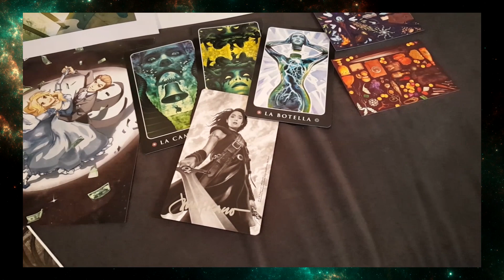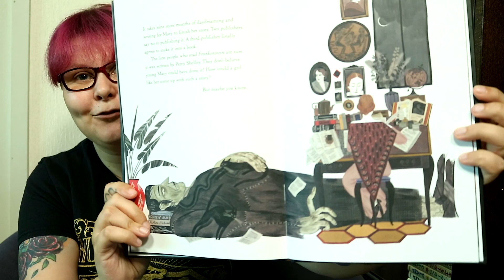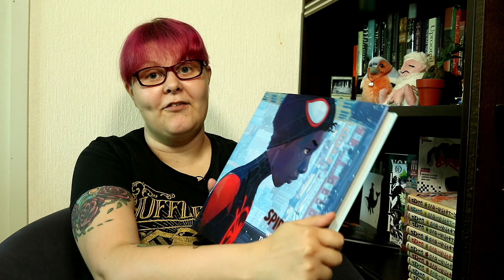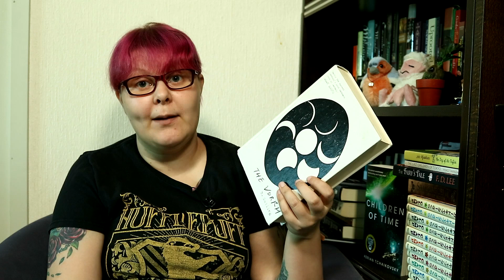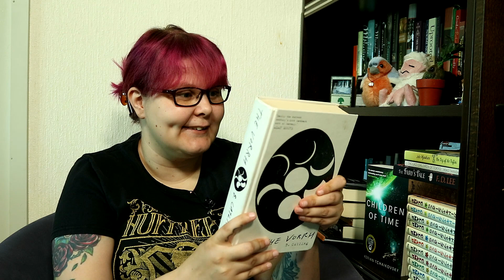Summer Book Haul 2019 | Books, yarn, art!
This is my huuuuge haul that features all of the stuff and books that I purchased at Worldcon and from Dublin. I also went on a bit of a Post Worldcon Blues- shopping binge and ended up buying more books, so have a look at those too.

TIME STAMPS:
Art Prints and Knick knacks: 00:56
Yarn: 04:25
Books from Worldcon: 06:26
Post Worldcon books: 32:36